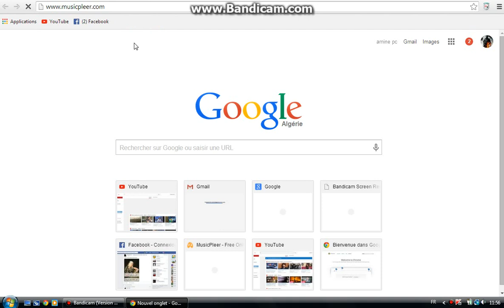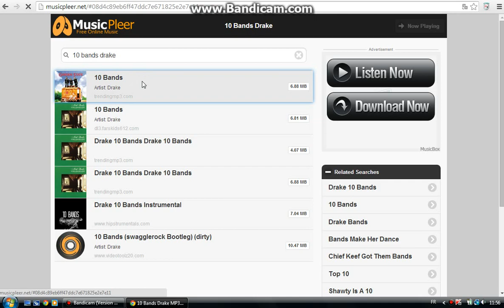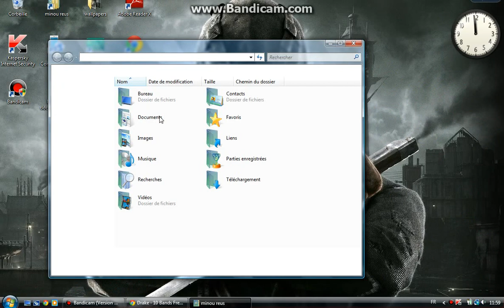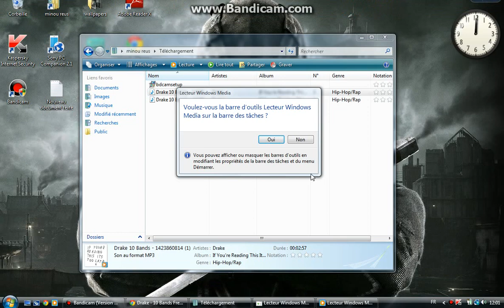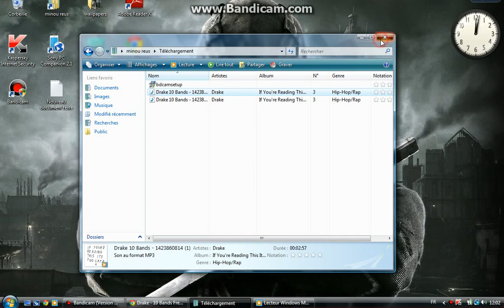télécharger la musique gratuite sans virus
telecharger la musique gratuitement sans virus et de bonne qualitée
faites un like et peace!!!